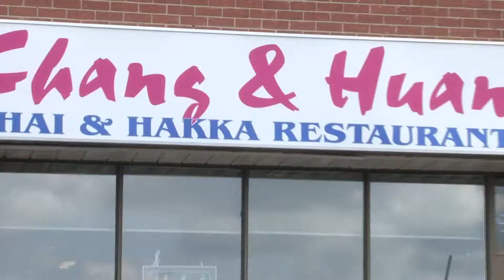Chang & Huang Thai Restaurant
We are the first restaurant in Mississauga, Ontario to serve Thai and Hakka style Chinese food. We use halal meat and vegetable oil in everything we prepare and serve. Our menu features Thai, Hakka, and Chinese dishes that are made using the finest and freshest ingredients.